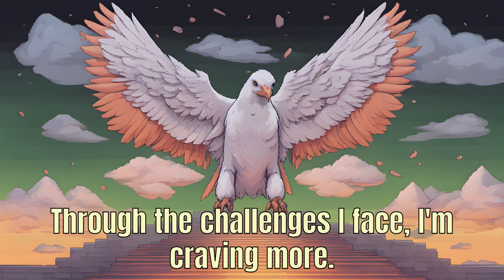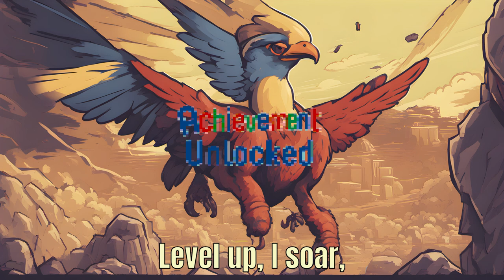Achievement Unlocked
Lyrics: ChatGPT
Images: SDXL